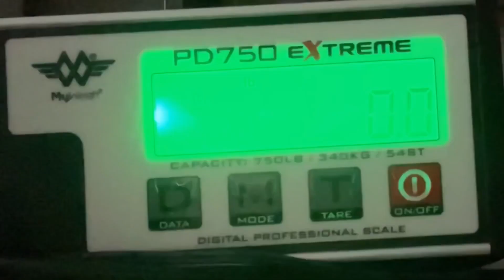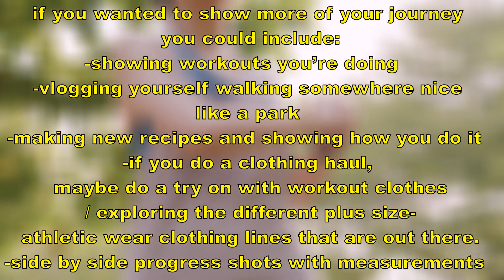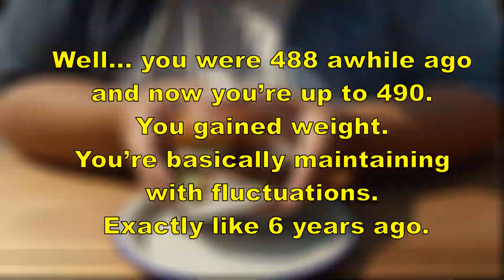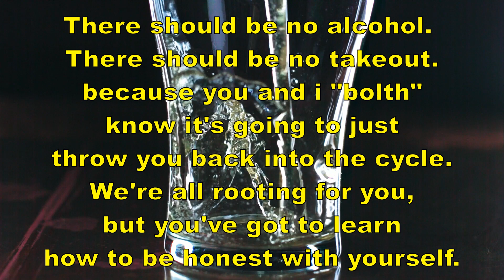Amberlynn Reid - The Cycle Continues [this will make you mad]